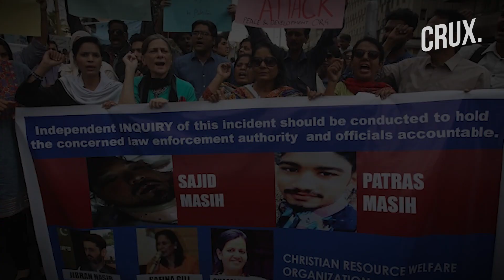Police Station In Pakistan Set On Fire Over Blasphemy Case; Free Run For Radicals Under PM Imran?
A case of alleged blasphemy has triggered violent protests in Khyber Pakhtunkhwa (KP) province of Pakistan. A mob set fire to a police station and nearby checkposts in the Charsadda district of KP on November 28.
According to reports, the protesters were demanding that the police hand over a man accused of burning the Quran